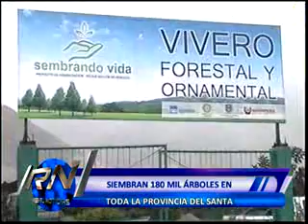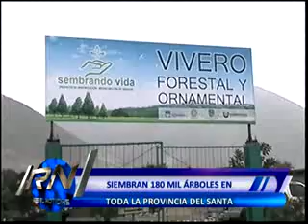Sembraran 180 mil ÁRBOLES en toda la provincia del Santa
Personas de todas las edades sean unido para sembrar mas de 180 mil árboles en toda la provincia del santa con el objetivo de preservar el medio ambiente, embellecer la ciudad y promover la conciencia ambiental.Serán árboles de todo tipo que se sembraran en colegios, plazas y avenidas, explico Efraín Bueno Paredes; representante del proyecto Sembrando Vida.